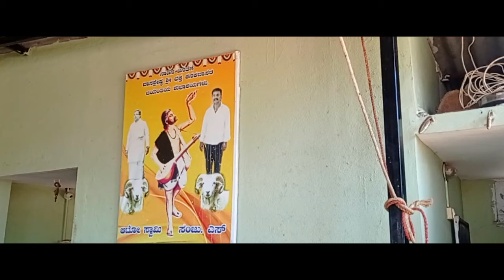❤️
swamy anna
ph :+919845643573